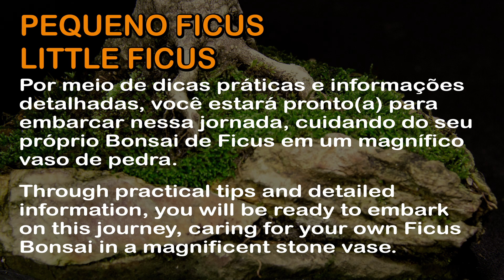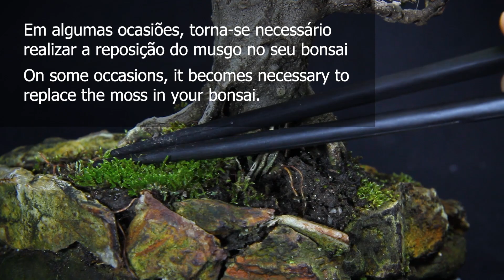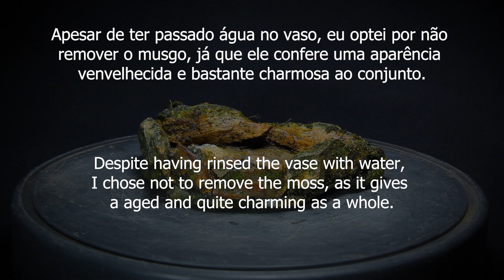Pequeno ficus - little ficus: Bonsai SP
Por meio de dicas práticas e informações detalhadas, você estará pronto(a) para embarcar nessa jornada, cuidando do seu próprio Bonsai de Ficus em um magnífico vaso de pedra.
Through practical tips and detailed information, you will be ready to embark on this journey, caring for your own Ficus Bonsai in a magnificent stone vase.

Para ficar por dentro das novidades entre no nosso Grupo do Telegram:
To stay up to date with the news, join our Telegram Group:

Para ficar por dentro das novidades entre no nosso Grupo do WattszApp:
To stay on top of the news, join our WattszApp Group:

Bonsai_SP:
O canal para o conhecimento dos menores Bonsai (Mame, Shito e Keshi Tsubu), com a finalidade de desenvolver a arte do bonsai, ajudando a desmistificar e divulgar o conhecimento da arte para você iniciante ou profissional do Bonsai!

Bonsai_SP:
The channel for the knowledge of the smallest Bonsai (Mame, Shito and Keshi Tsubu), with the purpose of developing the art of bonsai, helping to demystify and spread the knowledge of the art for you beginner or professional of Bonsai!
Here you learn to wire, prune, transplant, fertilize.